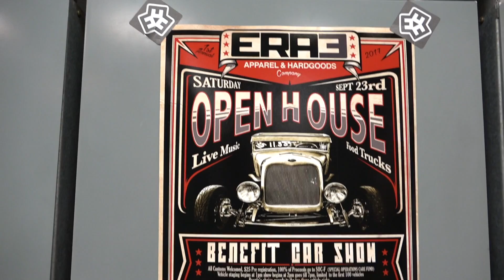DAY 1 BACK IN THE GAME | JAMES MOONEY VLOG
Facebook.com/JamesMooneyGC

Tag